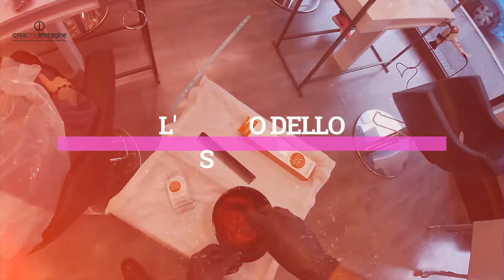L'OCCHIO DELLO STILE #55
DISCONNECTED CUT

By I Creatori di Immagine